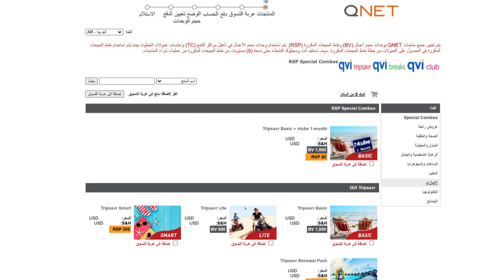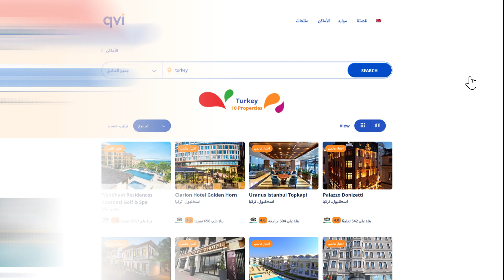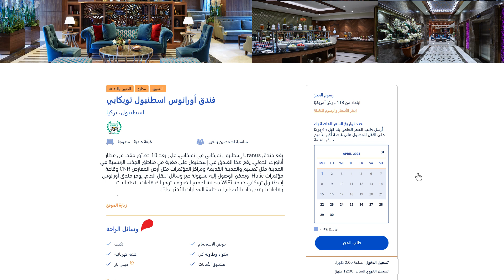كل ما تحتاج معرفته قبل حجز QVI Breaks!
تريد معلومات أكثر حول حجز باقة QVI Breaks؟ 🤔 كل التفاصيل التي تحتاجها في الفيديو هذا! ⬆️🤩